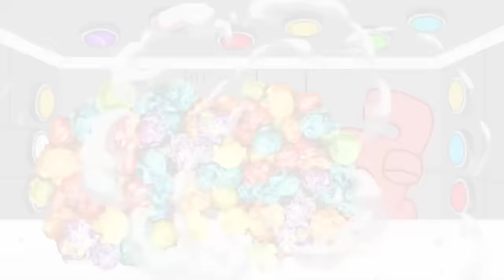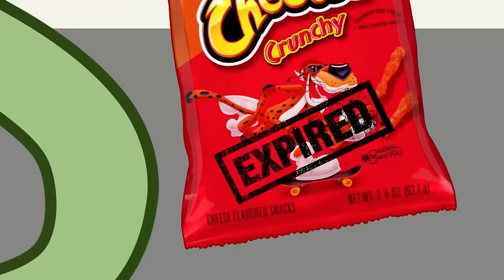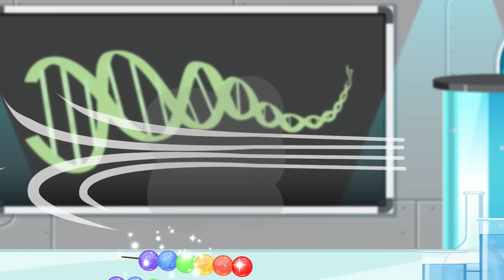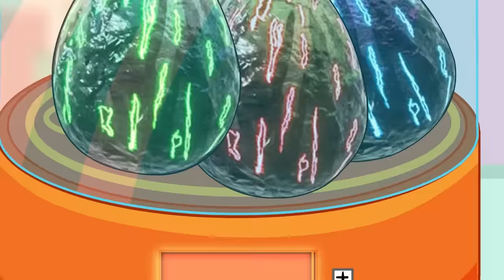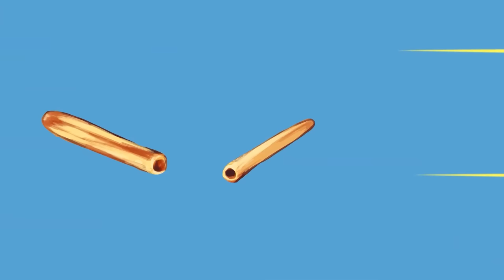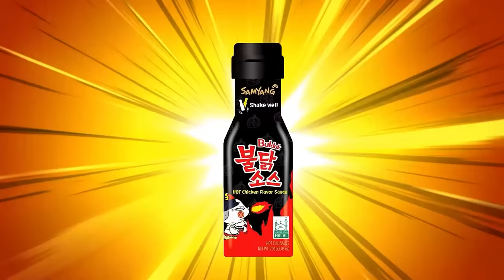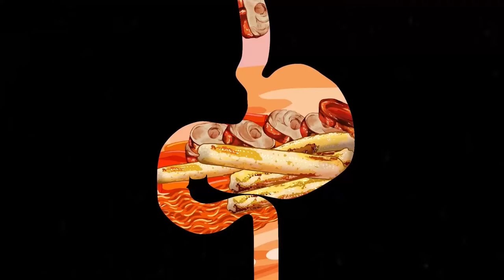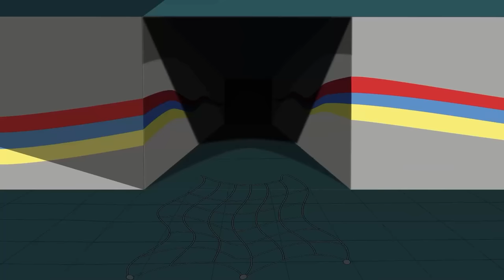Convenience Store Mukbang Spicy Noodles | Alphabet Lore X Mukbang | Cartoon Animation | ASMR